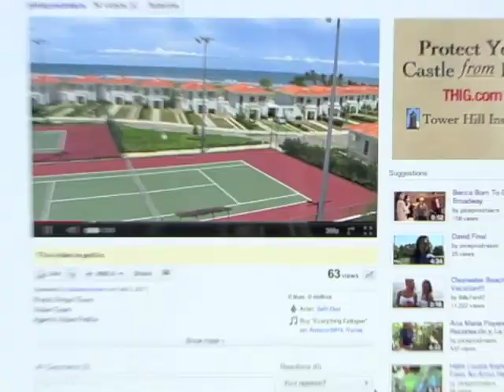Video Marketing Miami - Pixie Productions makes your story come to life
Business Video Marketing for internet and social media.
Video marketing puts a personal face to your business